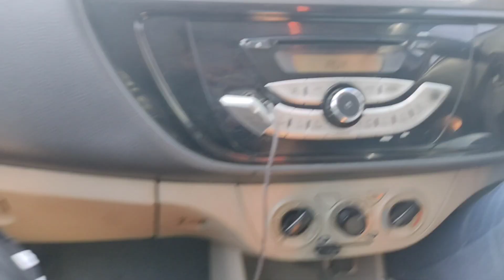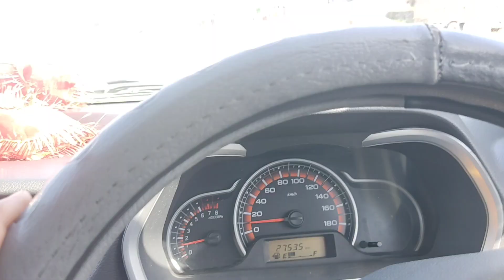Driving License Ki try pass knay ka shi tarika 100 percent pass 👍❣️ subscribe kawasaki z900